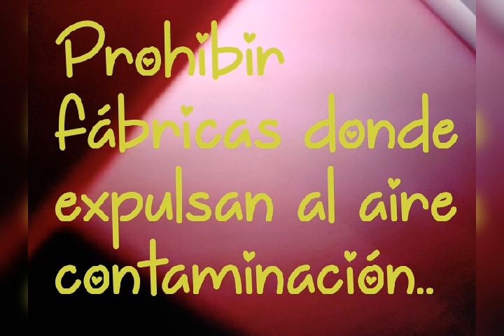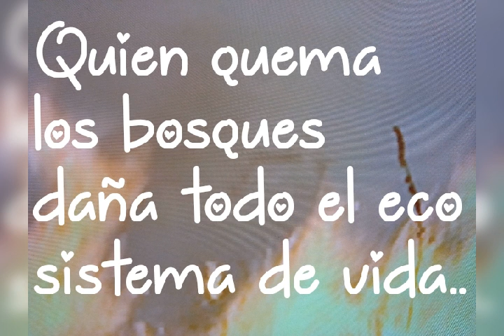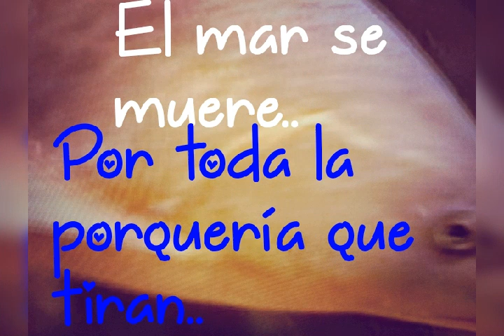CUIDAR DEL PLANETA ES CUIDAR DE TODO Y..DE TODOS#🌏